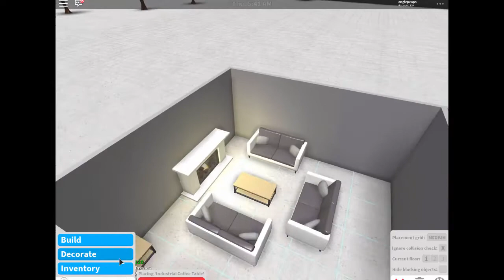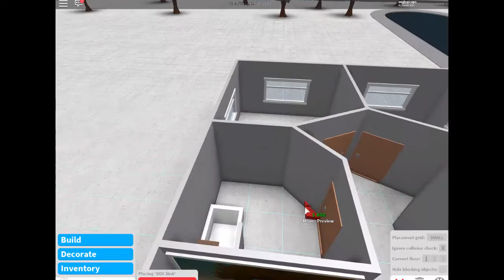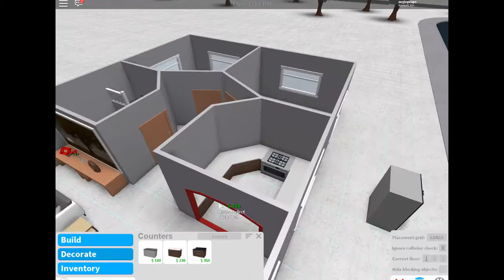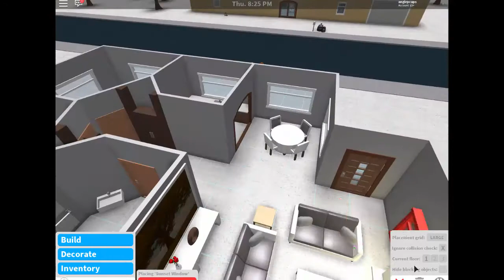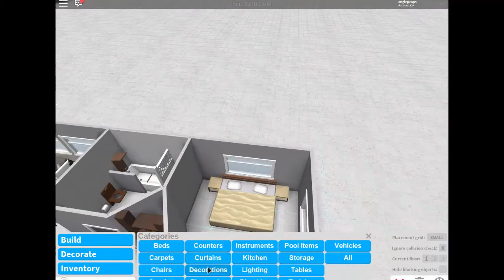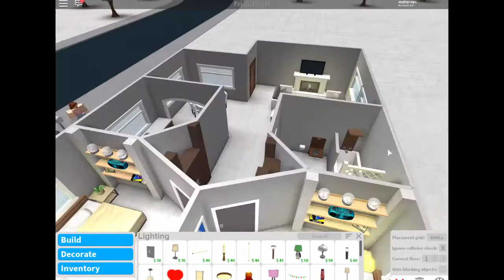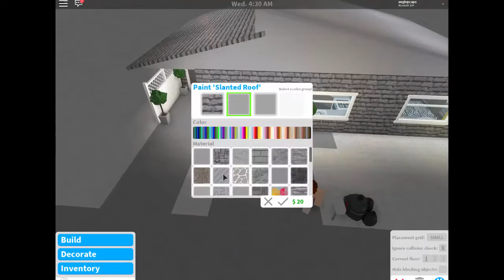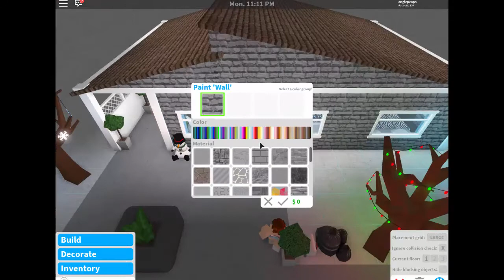ROBLOX │Welcome To Bloxburg - Small House [Speed Build]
Small House
49,778